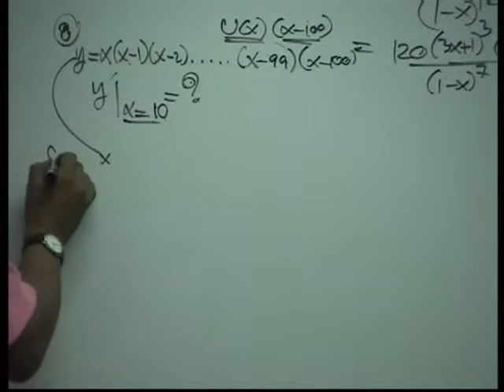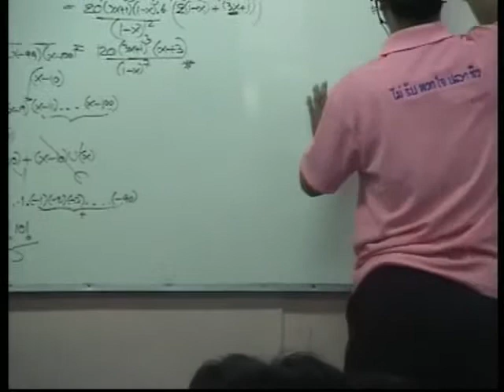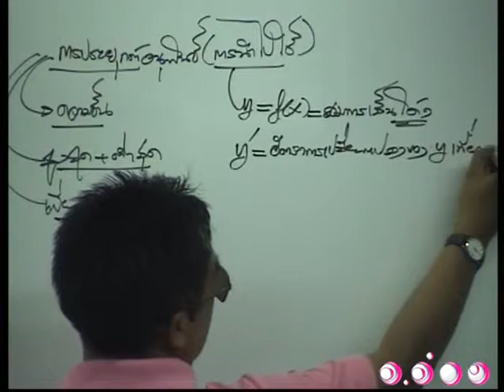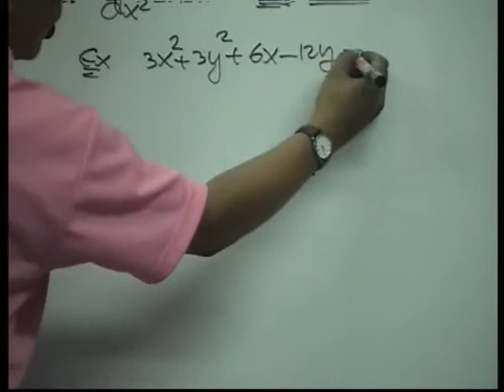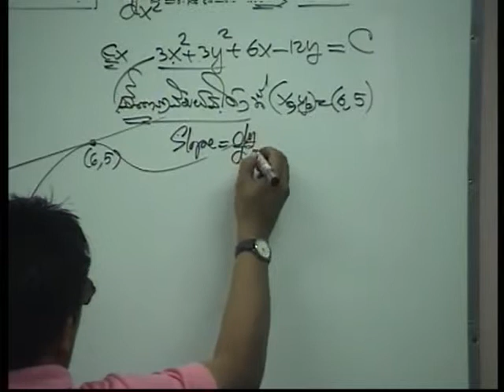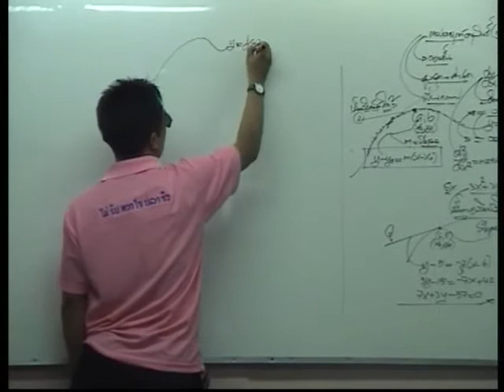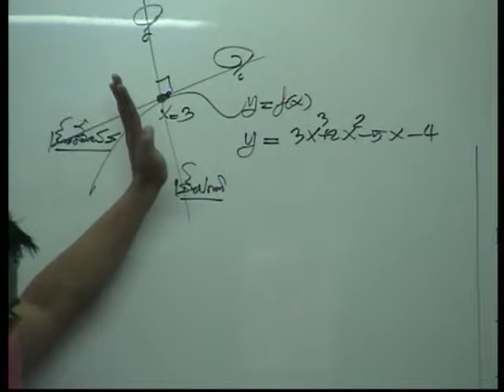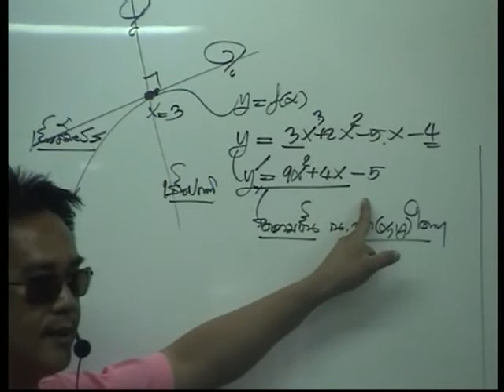อ.อ่าง สอนแคลคูลัส ม.ปลาย - ชุดที่ 2 (3/4)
ติว แคลคูลัส ม.ปลาย